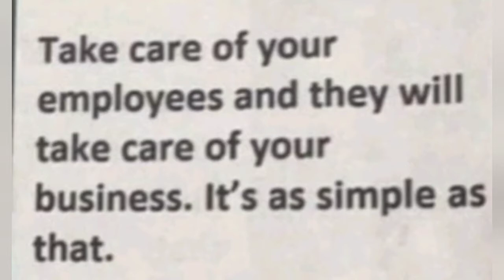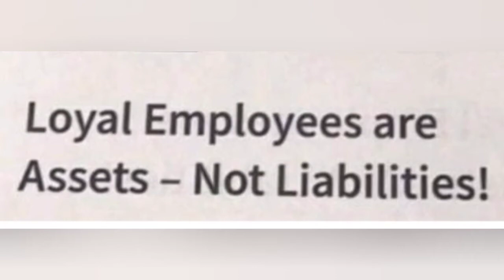Day2 of 3Paano mag buffing or 3step exterior detailing o grid with rubbing compound, Nissan Navara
Salamat po panginoon ☝️🙏🙏